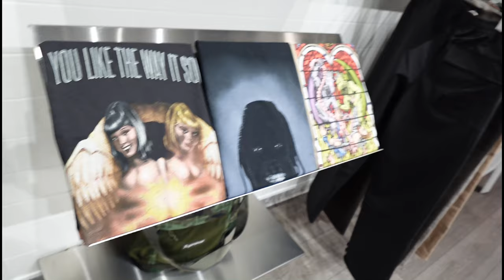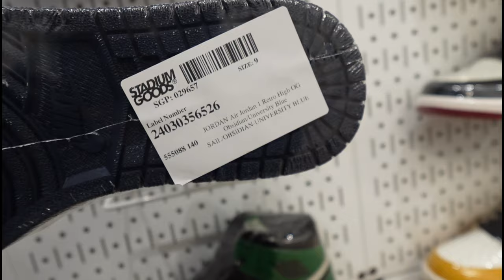NYC’s Kitchen spends 10,000 in Soho NYC